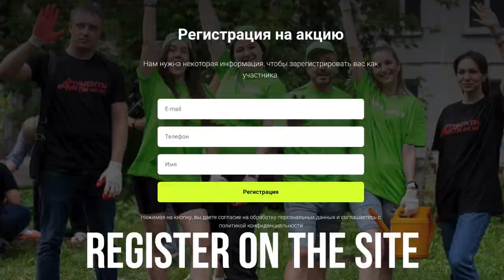"Green Walk" with Greenway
On Saturday 18 September, Greenway invites partners to take part in a movement for a clean planet as part of World Cleanup Day.

The "Green Walk" campaign is a day when partners will walk along their favorite routes, collect and sort waste, as well as the opportunity to spend time outdoors with benefits for the environment.

Greenway partners will sort waste and hand over the garbage for recycling where possible. There is a map on the page where you can select waste collection points.

2. Invite friends and like-minded people.
3. On September 18th, take the trash bags and gloves.
4. Walk along your favorite routes and collect trash.
5. Take a photo of the result and upload it to the promotion page.
6. Hand over the waste for recycling where possible.

Share your results on social networks with the hashtag greenwalk, the most productive teams will be on Greenway's official social media pages.

Details on the promotion page and on the official pages of the company in social networks.

World Cleanup Day is one of the biggest civic movements of our time, uniting 180 countries across the world for a cleaner planet.